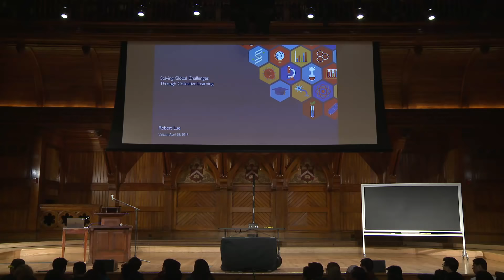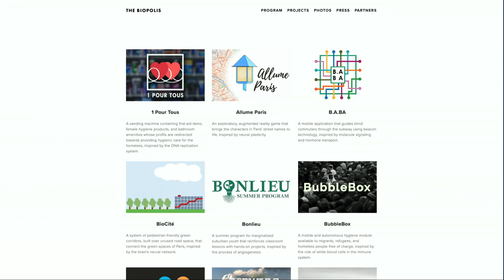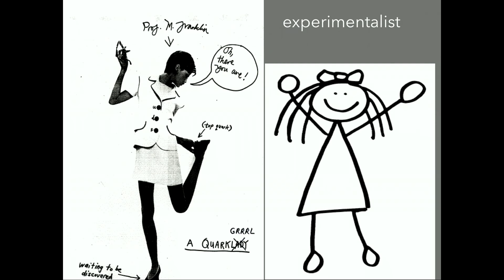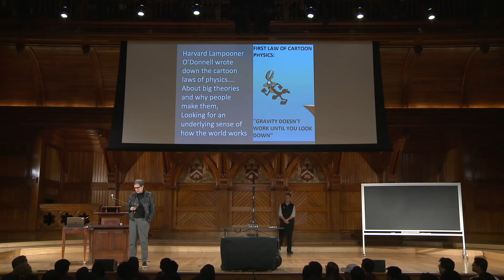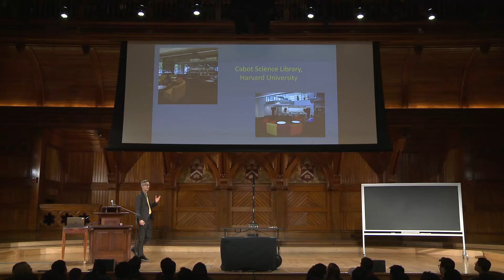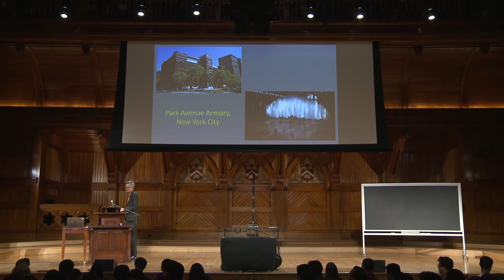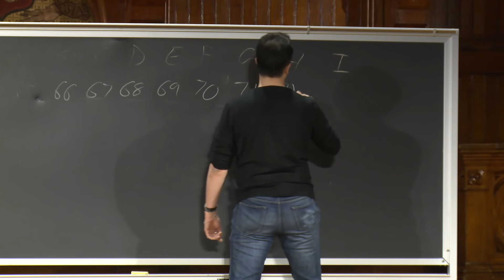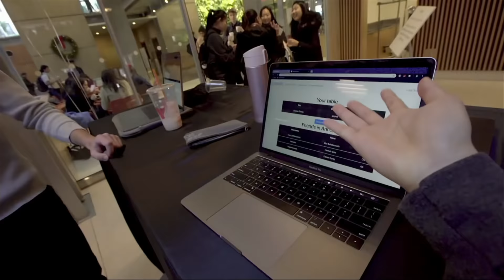Visitas Thinks Big 2019 - Harvard University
Listen to some of Harvard’s premiere faculty members talk about the big ideas they are working on right now.

Robert Lue, Professor of the Practice of Molecular and Cellular Biology and Richard L. Menschel Faculty Director of the Bok Center for Teaching and Learning

Melissa Franklin, Mallinckrodt Professor of Physics

Robin Kelsey, Dean of Arts and Humanities and Shirley Carter Burden Professor of Photography in the Department of History of Art and Architecture

David J. Malan, Gordon McKay Professor of the Practice of Computer Science and Member of the Faculty of Education in the Graduate School of Education